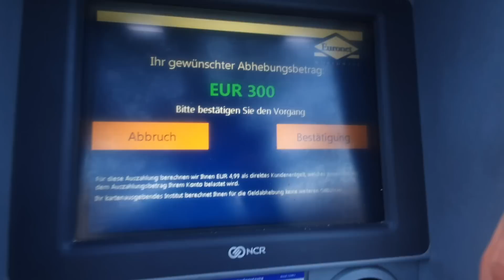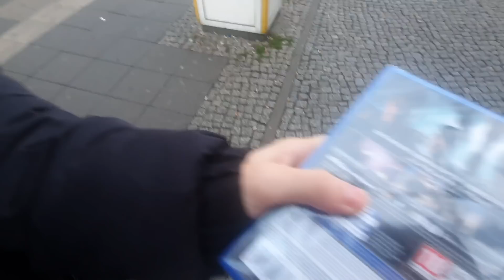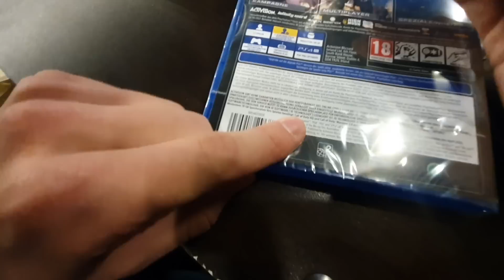Ich kaufe meinen Freunden MW2 vor Release.